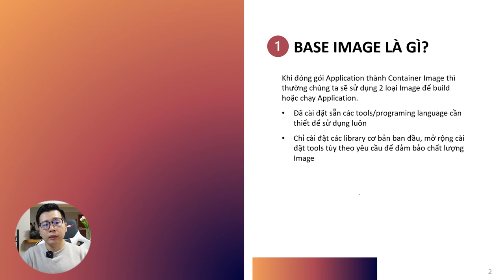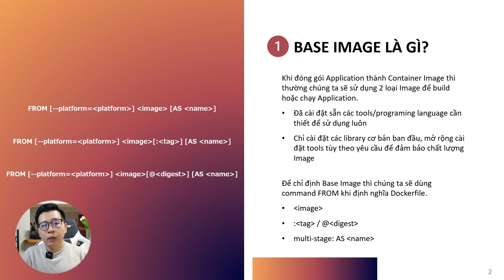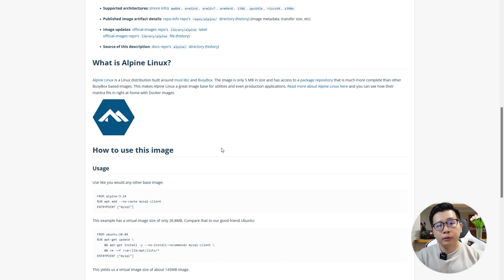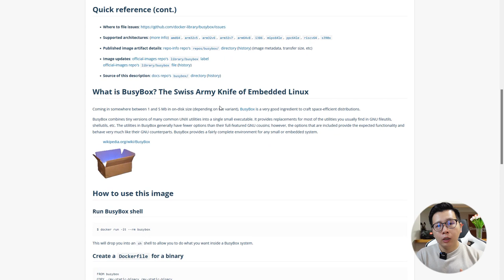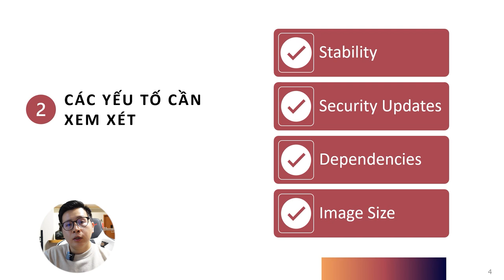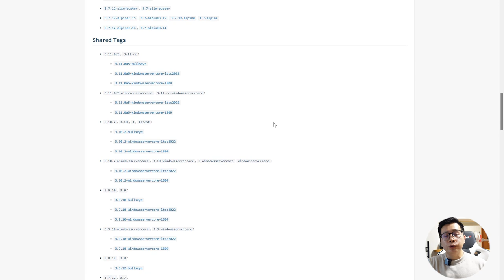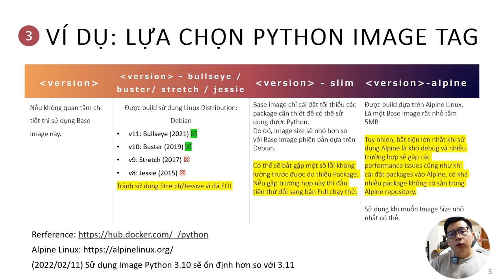Docker Base Image & Image Tag khi sử dụng Public Image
Ở trong video này mình sẽ chia sẻ một số kiến thức về Base Image khi build Container Image cũng như  lựa chọn Image Tag khi sử dụng Pulic Container Image trên Docker Hub.

Video nội dung đơn giản mình mong sẽ hữu ích với các bạn chưa có nhiều kinh nghiệm với Docker 🤗

▬▬▬▬▬▬ Nội dung  ▬▬▬▬▬▬

00:00 - Mở đầu
00:39 - Base Image - Giới thiệu
02:33 - Các Base Image phổ biến
04:35 - Các yếu tố khi lựa chọn Base Image
05:56 - Lựa chọn Image Tag
07:35 - Kết thúc